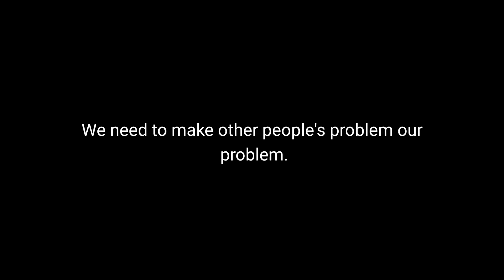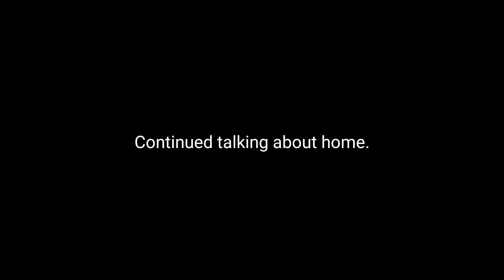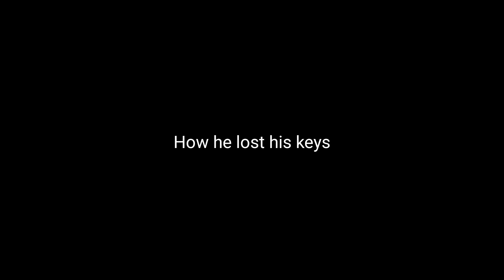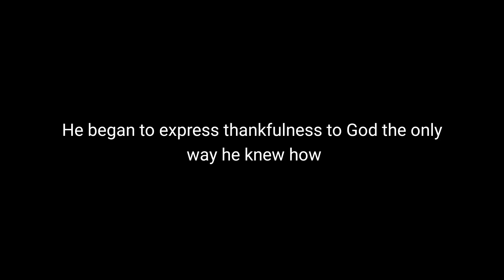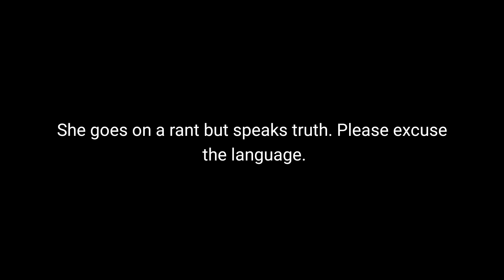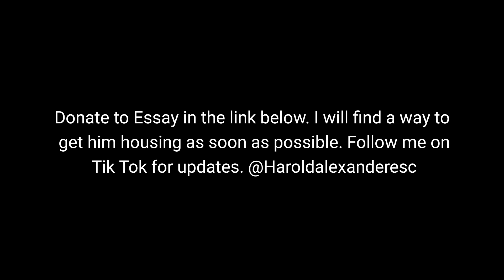The Chronicles of Essay Robles Part 1: The Big Cheese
My journey trying to understand Essay and the infamous 'CHEESE CAR'. It's immediately clear to me that Essay has a mental issue but where does it come from? Who is he? Why is he here? And why hasn't anyone done anything about it?